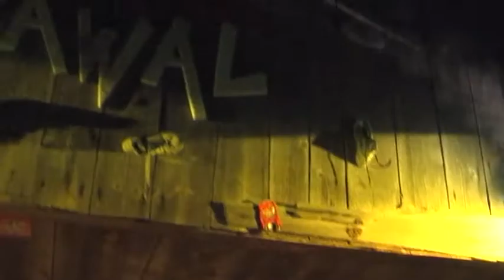Menendes Brother(s) - Madness in my mind - KRAWAL 2011